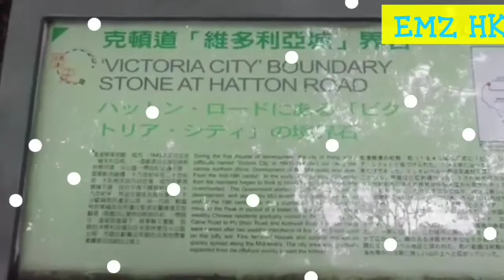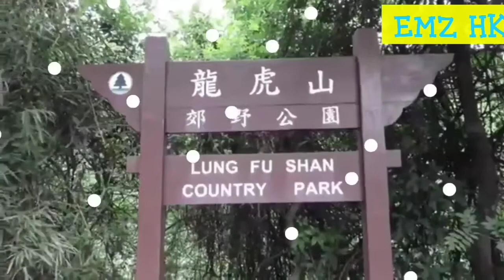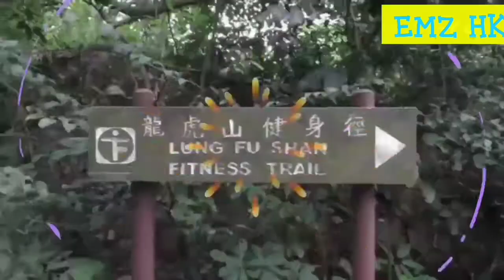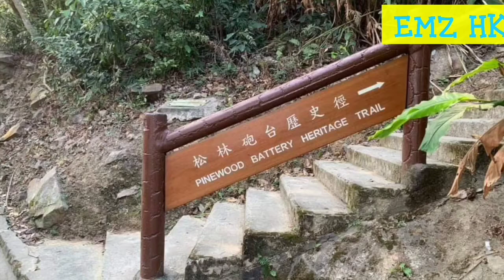LUNG FU SHAN COUNTRY PARK, PINEWOOD BATTERY good for hiking and picnic via Kotewall road..😘♥️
Lung Fu Shan is a country park in the Central.and Western district of Hongkong.It covers the densely vegetated slopes of Lung Fu Shan and includes the disused pinewoodbattery as well as the pinewood garden picnic area,providing a scenic backdrop to the residential and commercial districts of Hongkong Island..